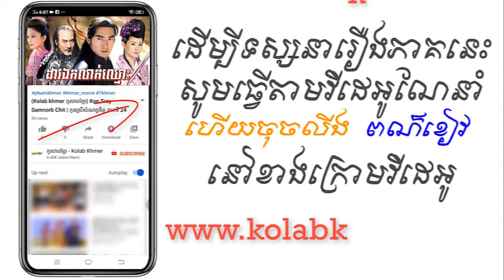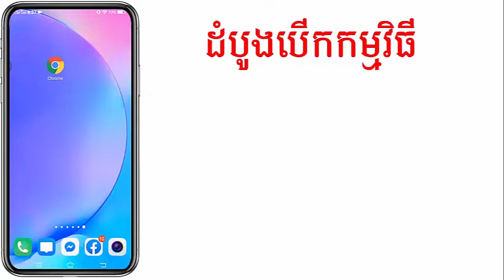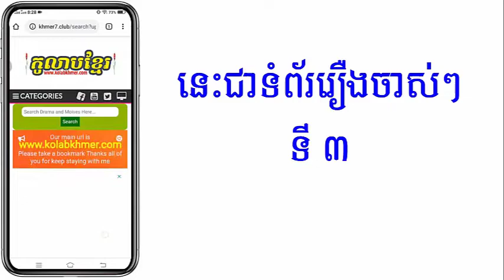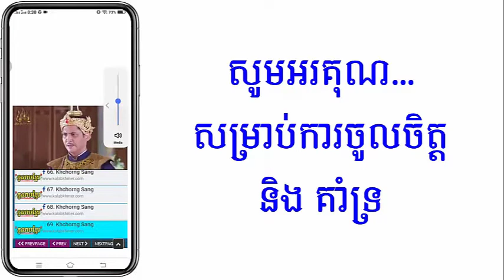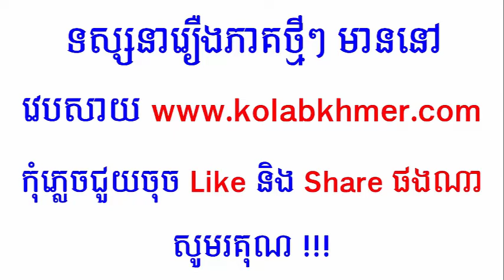(ភូមិខ្មែរ-Phumikhmer) Dav Ek Leak Chhmors ដាវឯកលាក់ឈ្មោះ